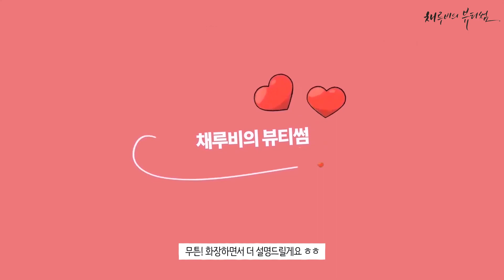NEW🌈 페리페라 올테이크 무드 팔레트 3호 눈을 봐라 무르익은 눈이다 올리브영 섀도우 팔레트 저렴이 추천 DETAIL PERIPERA all take mood palette3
애정 구독자님께서 영상 버퍼링이 있다고 하셔서
새로이 편집해서 들고 왔어요! 편하게 보셨으면 좋겠어요 ㅎ
알려주셔서 감샤합니다 ㅎ

▼ Product ▼

페리페라 올테이크 무드 팔레트 3호 눈을 봐라, 무르익은 눈이다 /가격 19,000원
peripera all take mood palette 03 / $19

안녕하세요 여러분 채루비예요

오늘은 즐거운 신상타임! 만원대의 올리브영 섀도우 팔레트 추천

페리페라 올테이크 무드 팔레트 3호 눈을 봐라, 무르익은 눈이다 준비했어요

실물 영접하고 완전 기절하는 줄 알았는데 조목조목 분석해볼게요

매주 금요일 새로운 뷰티 영상이 업로드됩니다

근데 주중 랜덤 업로드도 할 것 같아요 그때듀 놀러오세용 ㅎㅎ

영상 봐 주셔서 감사합니다 여러분 다음주에 또 만나요♥

▼ 채루비의 더 많은 이야기를 볼 수 있는 곳 ▼

Hi guys! I'm Chaeruby!

so happy to see you twice :-)

Today's item is PERIPERA NEW SHADOW PALETTE, ALL TAKE MOOD PALETTE 03.

It has released last week and now displaed in Korean drug store, Oliveyoung.

If you are looking for a 8 shadow palette perfect for autumn, then this is it!

I hope you enjoy the video! Every Friday is my regular upload day.

Be safe from COVID19 and have a nice day.

▼ More info ▼

아우트로 제작자 : 난민